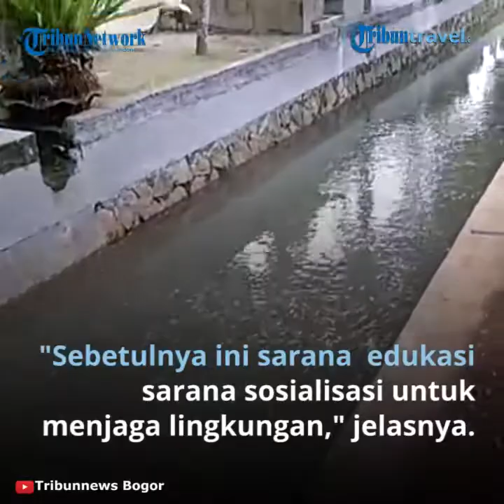Dulunya Kumuh, Kini Aliran Sungai di Perumahan Bumi Menteng Asri Ini Dipenuhi Ribuan Ikan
TRIBUN-VIDEO.COM - Warga di Perumahan Bumi Menteng Asri (BMA), Kelurahan Menteng, Kecamatan Bogor Barat, Kota Bogor 'menyulap' aliran sungai Cidepit yang awalnya dipenui sampah kini menjadi tempat hidup ikan.

Ada ribuan ikan yang hidup dialiran sungai Cidepit Perumahan BMA.

Sebelum ditnamami ribuan ikan, aliran sungai cidepit tersebut dipenuhi sampah dan lumpur.

Bahkan tak jarak aliran sungai menimbulkan aroma tidak sedap.

Namun sekarang aliran kali Cidepit di BMA ini sudah bersih dan dipenuhi ikan.

Warga sekitar yang juga salah satuh inisiator Ali Arsyad mengatakan bahwa Ia bersama warga berserta pengurus RT dan RW memiliki ide untuk menjadikan aliran kali ini menjadi indah dan asri.

Ide tersebut muncul ketika warga sedang melakukan aktivitas jalan jalan pagi.

"Jadi sebetulnya ini adalah mimpi dari kita dari warga Bumi Menteng Asri yang mendambakan suasana lingkungan  yang asri sesuai namanya Bumi Menteng Asri jadi harus asri," ujarnya, Selasa (17/11/2020).

Ali menceritakan bahwa setelah muncul keinginan membuat suasana yang asri kemudian warga melakukan study banding ke beberapa wilayah untuk melihat sucses story pembenahan lingkungan.

"Kemudian kita bentuk tim, kita mulai bekerja kita study bandig di beberapa tempat untuk melihat contoh sucses story dari pembangunan kolam ini kemudian bergulirlah pada waktu itu warga rw 19 ini sambutannya luar biasa dari seluruh warga tidak ada yang tidak setuju," ujarnya.

Setelah aliran kali dibersihkan dan sampah yang akan melintas dijaring aliran kali Cidepit di BMA pun semakin bersih.

Ali menjelaskan bahwa untuk membuat kali ini bersih warga dan pengurus mencari sumber aliran sampah.

Ketika itu kemudian warga dan pengurua membuat satu sekat untuk menyekat sampah dan beberapa minggu sekali sekat tersebut ditinjau untuk dibersihkan sampahnya.

"Kita susur kehulunya sumbernya darimana kemudian kita kehulu ketemu di cabang Cidepit di  Brajamustika ternyata disana sumbernya kemudian dari sana kita gotong royong membersihkan sehingga harapanya sampah bisa kita eliminasi," katanya.

Tak hanya lingkungan yang menjadi bersih, sedikit demi sedikit pola pikir dan prilaku masyarakay pun mulai berubah dan tidak lagi membuang sampah ke sungai.

"Ini juga sarana bagi pendidikan para pedagang, penjual makanan untuk tidak membuang sampah ke kali untuk mengedukasi masysakat juga," ujarnya.

Ali menceritakan bahwa tahap awal warga menerbar beberapa bibit ikan saja.

Setelah diuji coba hingga berhari-hari ikan ikan tersebut masih tetap bertahan hidup dan tumbuh besar.

Selanjutnya penebaran ikan pun dilanjut dengan menebar sekitar 2500 bibit ikan

"Sebetulnya ini sarana edukasi sarana sosialisasi bagi warga untuk menjaga lingkunhan dan ini juga sebagai tempat silaturahmi antara warga, jadi kalau toh nanti ada nilai ekonomisnya keuntungan finansialnya itu hanya bonus saja tapi fungsi utama dari taman ini atau adalah edukasi bagi masyarakat," ujarnya.

Artikel ini telah tayang di tribunnewsbogor.com dengan judul Tak Ada Sampah, Aliran Sungai Di Perumahan Bumi Menteng Asri Ini Dipenuhi Ribuan Ikan,
Penulis: Lingga Arvian Nugroho
Editor: Vivi Febrianti